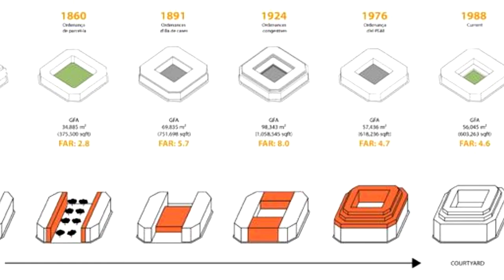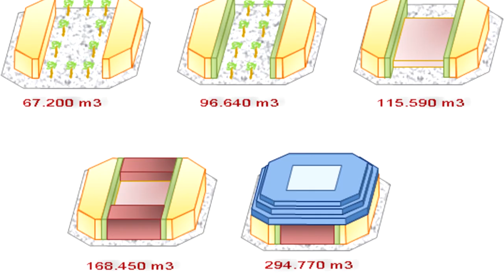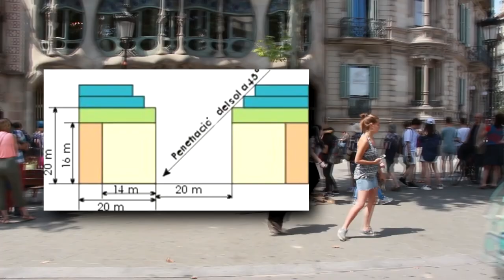¿Por qué BARCELONA es TAN CUADRADA? || Urbanópolis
La ciudad de Barcelona se planificó mediante la visión futurista del urbanista catalán Ildefonso Cerdá, quien desde el siglo XIX concibió a la ciudad por medio de lo que hoy en día conocemos como movilidad.

En este video conoceremos los motivos que provocaron el desarrollo tan particular de la ciudad y de los otros proyectos presentados, que, sin duda alguna, hoy nos parecerían impresionantes además de cómo ha ayudado la planificación a posicionar a Barcelona como pionera en diversos ámbitos.